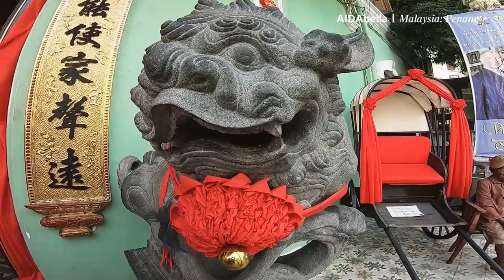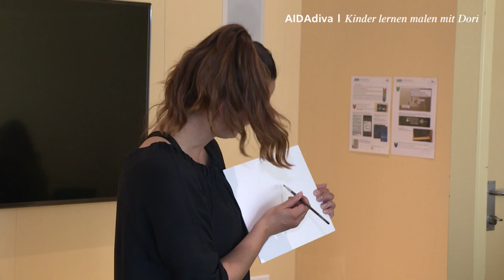Prime Time Magazin #171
Komm mit an Bord und erlebe Penang mit dem bunten Fahrradtaxi, das lustige Hafen Ratespiel in unserer Prime Time und die Künstlerin Dori, die Kinder fürs Malen begeistert.Viel Spaß!